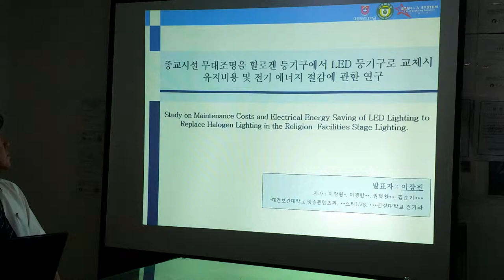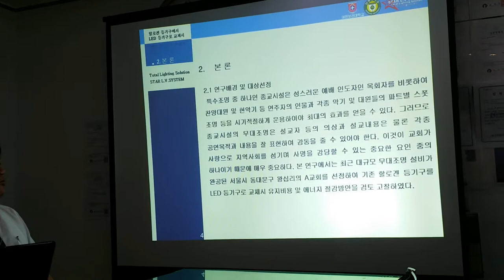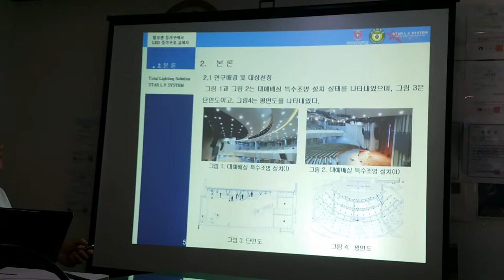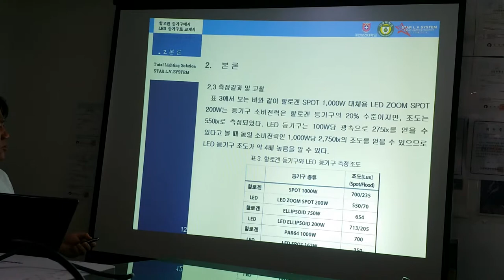종교시설 무대조명을 할로겐 등기구에서 LED 등기구로 교체시 유지비용 및 전기 에너지 절감에 관한 연구